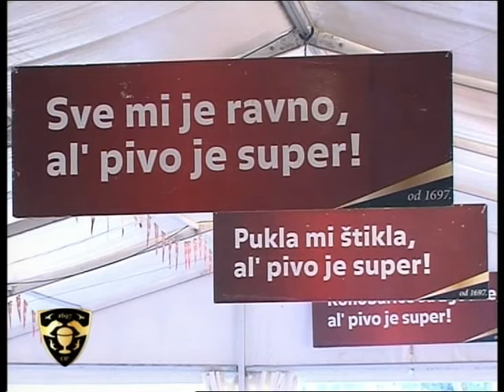0920 STV hr www sib hr